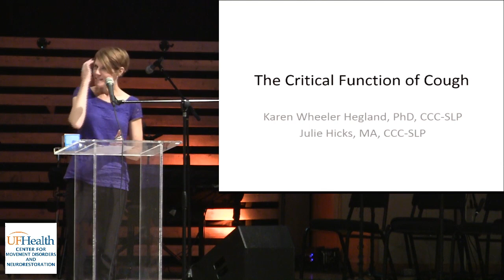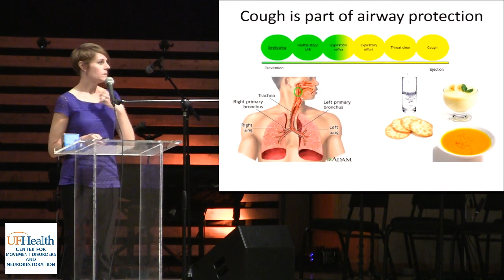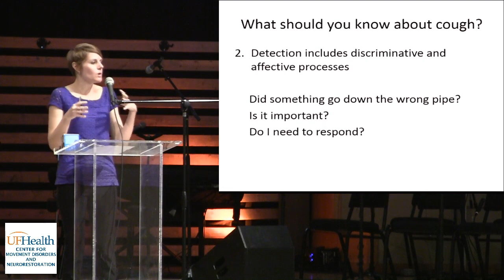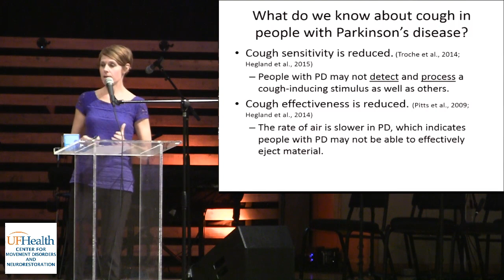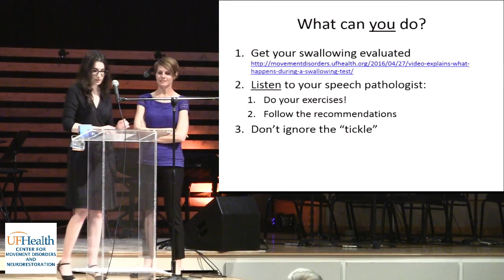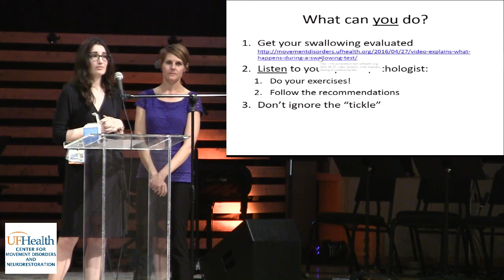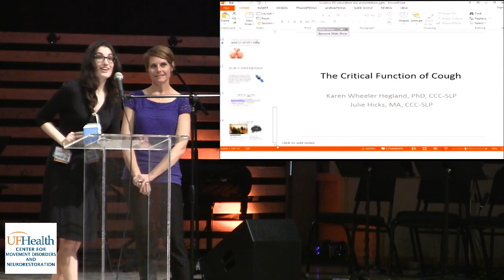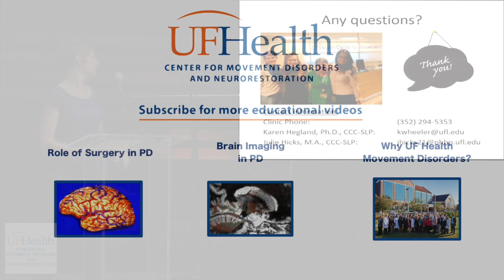The Critical Function of Cough in Parkinson's - Parkinson Symposium 2016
The ability to cough is crucial for our patients. Dr. Karen Hegland and Julie Hicks discuss how they work with patients to improve their coughing and swallowing ability.